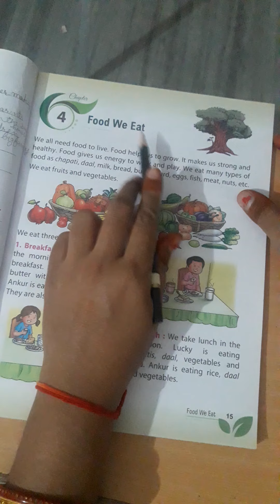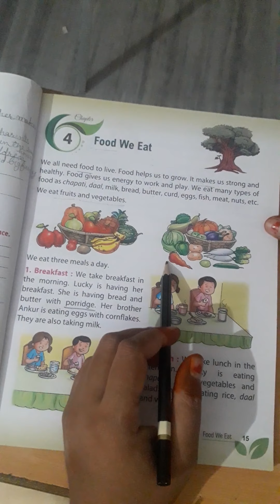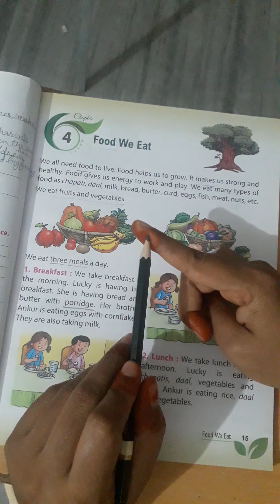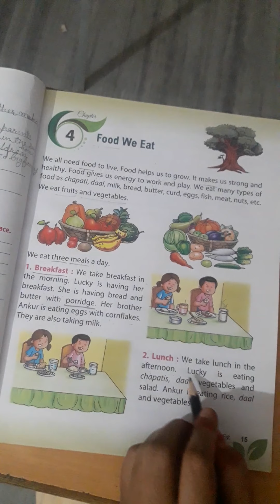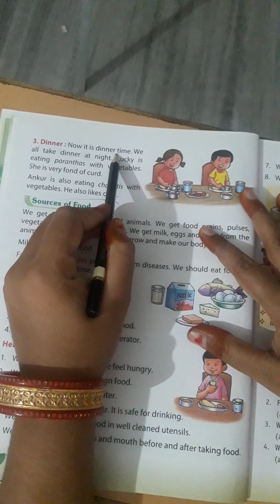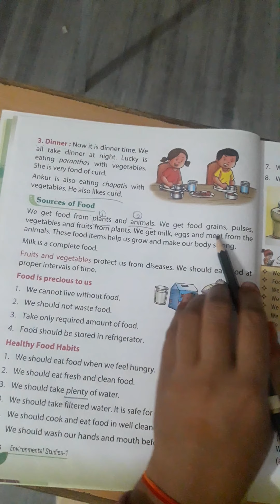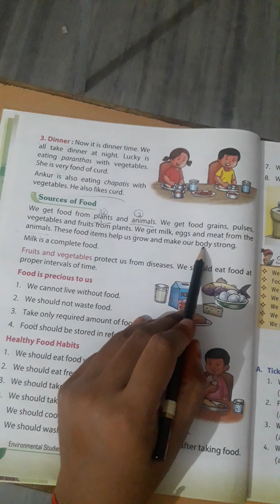Class 1 EVS